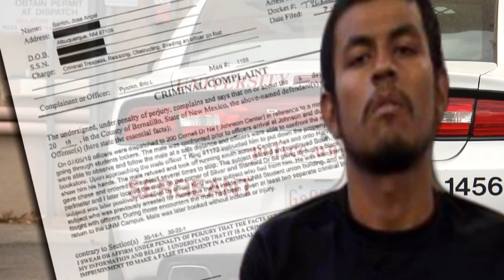Albuquerque with history of trespass on UNM, arrested again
A man who just can't stay away from UNM's campus is in jail tonight, after police say he terrorized people on campus multiple times earlier this week. - Source